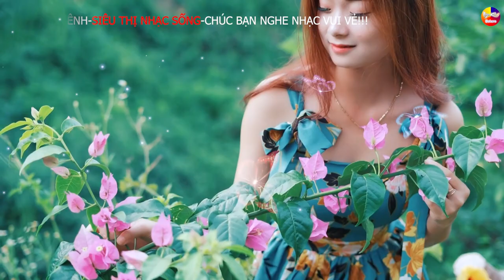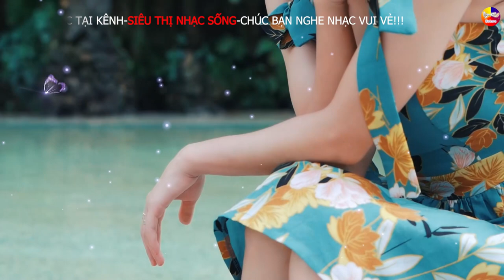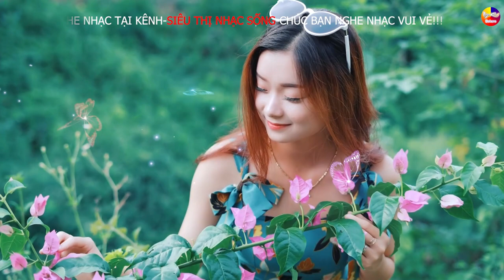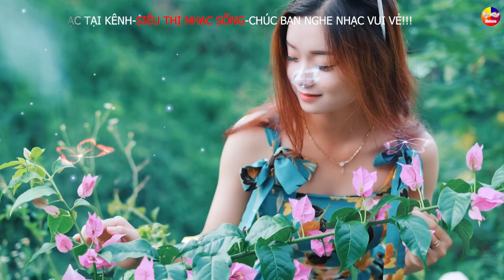LK Disco Thôn Quê KHÔNG QUẢNG CÁO-Nhạc Sống Thôn Quê Trữ Tình Bolero Remix BASS DJ DISCO SÔI ĐỘNG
Theo dõi các tác phẩm mới của nhóm tại đây nha:
● Tác Phẩm: LK Disco Thôn Quê KHÔNG QUẢNG CÁO-Nhạc Sống Thôn Quê Trữ Tình Bolero Remix BASS DJ DISCO ĐẲNG CẤP